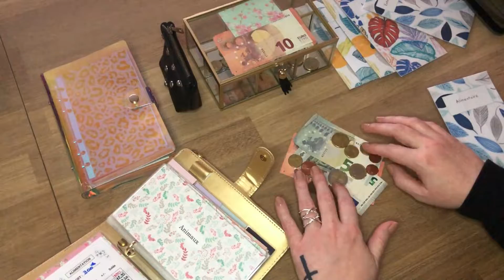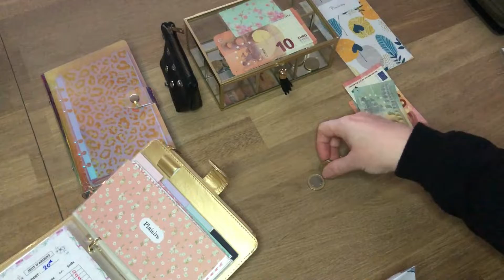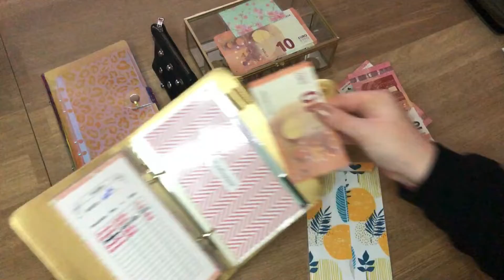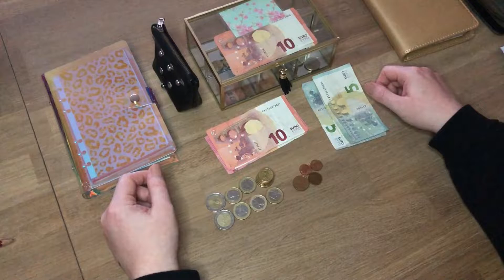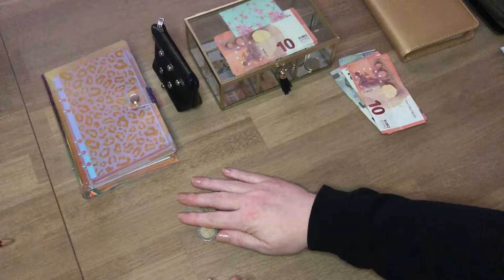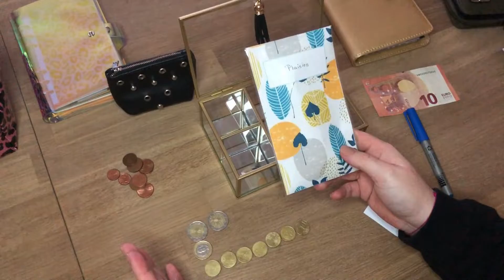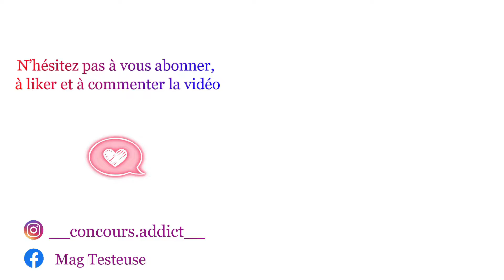💶BUDGET | Bilan semaine 3 janvier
♡ DÉROULÉ POUR PLUS D'INFOS ♡

Je fais avec vous le bilan de ma 3ème semaine de janvier, que le temps passe vite !
Hyper contente parce que j’ai pu faire encore de belles économies cette semaine.
J’espère que vous aussi de votre côté votre budget ce passe bien et que les économies fleurissent 🤞🍀

❤️Un grand merci à toutes les personnes qui se sont abonnées à ma chaîne 🥰 à celles qui like 😍 et à celles qui regardent 😘

Sur mes ongles :

☆ « Montpelier Walk » Nails inc London

Prenez bien soin de vous, à bientôt 💋